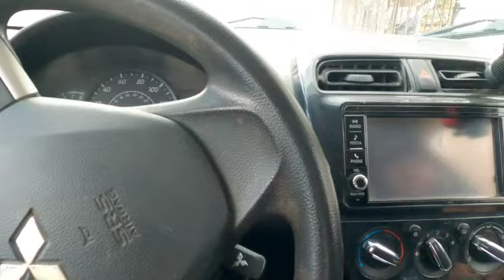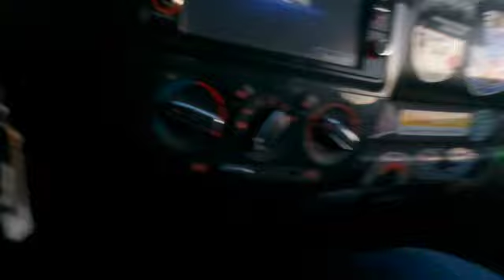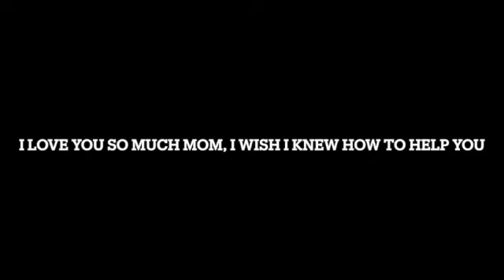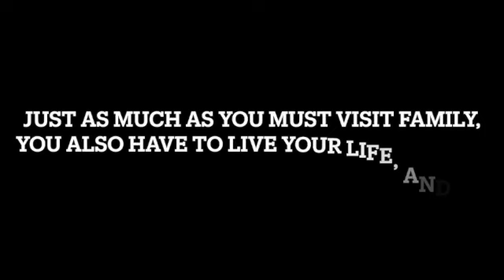why is family important? (story 7)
we all are born into this world, together, a part of something. We go through life and experience separation, just to come full circle at the end to be together again.